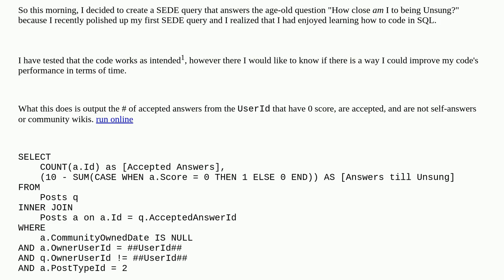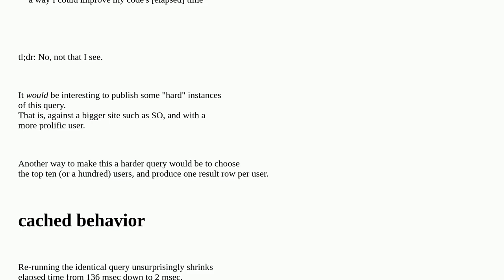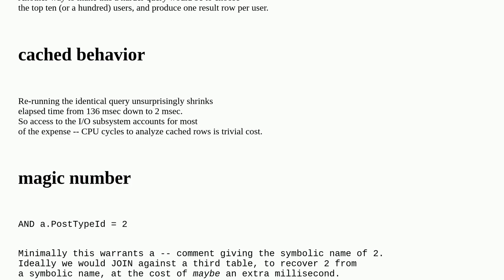Codereview: Show how close a user is to being unsung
Show how close a user is to being unsung

A special thanks goes out to the awesome community

  performance stackexchange sql